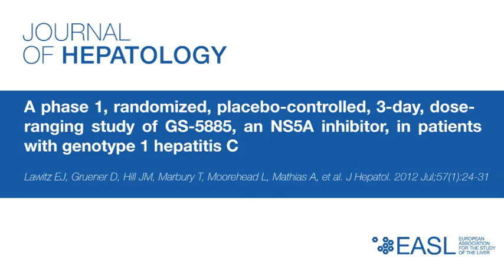"A phase 1, randomized....."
Prof. Eric Lawitz discusses his manuscript "A phase 1, randomized, placebo-controlled, 3-day, dose-ranging study of GS-5885, an NS5A inhibitor, in patients with genotype 1 hepatitis C"